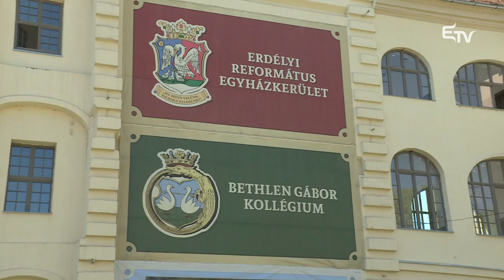400 éves a nagyenyedi Bethlen Gábor Kollégium – Mozaik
🏫 A 400 éves iskoláról sokaknak a nagyenyedi két fűzfa története jut eszébe, de számos más irodalmi alkotás is feldolgozta már történelmét.

🎥 A Mozaik stábja az iskola sokat megélt falai közé látogatott, hogy megnézze, milyen az iskolai élet 2022-ben.